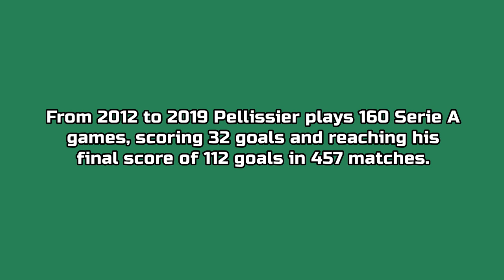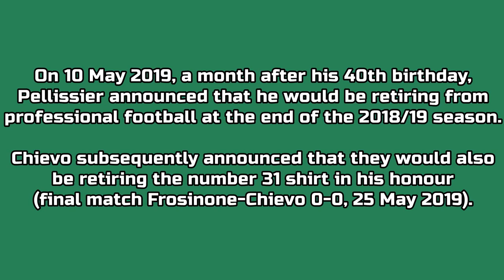Sergio Pellissier - 112 goals in Serie A (part 3/3): 81-112 (Chievo Verona 2012-2019)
Sergio Pellissier, born 12 April 1979 in Aosta (Italy). 457 games and 112 goals in Serie A, playing as forward with Chievo Verona. From 2002 to 2019 he played 16 Serie A seasons, becoming the greatest player in Chievo history, both club's all-time top goalscorer in official competitions (139 goals), as well as being the club's record appearance holder (517 games).